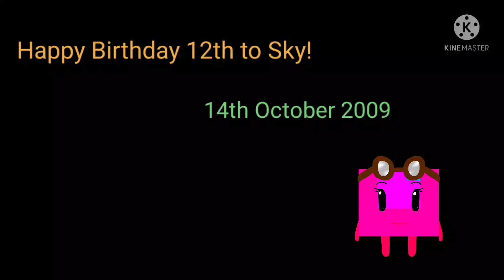(Late) Happy Birthday 12th to Sky! 14/10/2009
Wish For Her My Old Friend Forever!